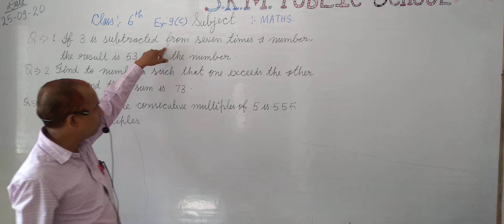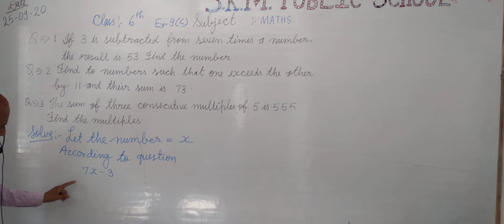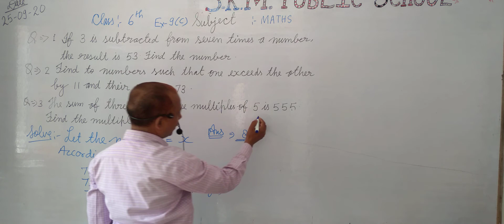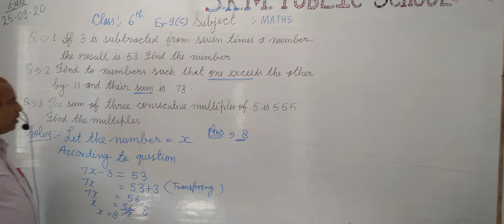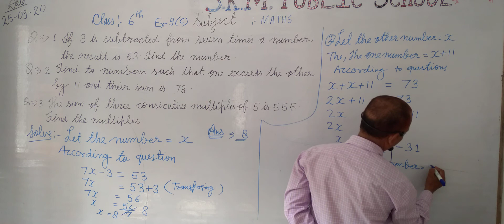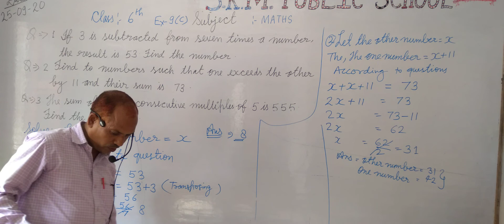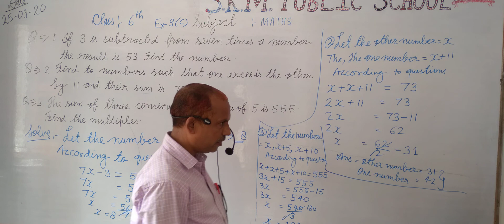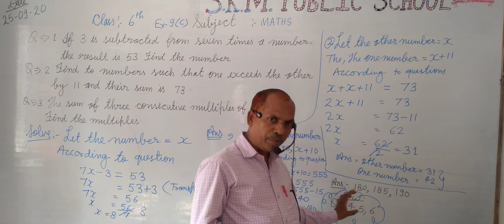MATHS 💐 CLASS 6th🙏 Exercise 9(C)S.K.M. PUBLIC SCHOOL SULTANPUR ADMISSIONS OPEN & FREE 9451096111.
ADMISSIONS OPEN/प्रवेश प्रारम्भ... ADMISSIONS FREE 🏢 S.K.M. PUBLIC SCHOOL SULTANPUR 🇳🇪
Ashirwad Puram, Patel Nagar, Vinobapuri
PLAY GROUP to 8th SULTANPUR 🙏🏻 BEST SCHOOL IN SULTANPUR U.P 🇳🇪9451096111
ENGLISH MEDIUM
🌎हमारी सुविधाएं 💐🙏🏆
1🎖सभी बच्चों का प्रवेश निशुल्क।
2🎖देश सेवा में शहीद हुए सैनिकों एवं पुलिसकर्मियों के बच्चों की शिक्षा निशुल्क।
3🎖नवीनतम कंप्यूटर पाठ्यक्रम की शिक्षा उपलब्ध।
4🎖नवोदय, सैनिक स्कूल, सी. यच.यस. आदि परीक्षाओं की तैयारी।
5🎖अंग्रेजी भाषा का उत्तम ज्ञान    एन. सी. आर. टी. पैटर्न।
6🎖एक ही माता-पिता के तीन बच्चों के प्रवेश लेने पर एक बच्चे की शिक्षा निशुल्क।
7🎖प्ले ग्रुप की फीस मात्र ₹300 तथा पेंसिल ,रबड़ ,कटर आदि निशुल्क।
8🎖सी. सी .टी. वी .द्वारा सुरक्षित कैंपस।
9🎖लाइफ स्किल प्रोग्राम। बच्चों का सर्वांगीण विकास हेतु आध्यात्मिक एवं योग के🧘 पाठ्यक्रम की सुविधा। 💯स्मार्ट क्लास की व्यवस्थाएं।
10🎖छोटे बच्चों को उन्नत तकनीक के माध्यम से शिक्षा प्रदान करना।
11🎖 बच्चों के मार्गदर्शन के लिए अभिभावक दिवस(पेरेंट्स मीटिंग) की विशेष व्यवस्था ।
12🎖बच्चों को सभी बुनियादी और आवश्यक सुविधाएं प्रदान करना।
प्रबंधक 💐 शशांक कुमार मिश्रा
अध्यक्ष 💐 श्रीमती हेमलता चौधरी।     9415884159
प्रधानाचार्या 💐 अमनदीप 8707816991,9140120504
सचिव 💐 श्रीमती रेनू मिश्रा
🏆शिक्षा ,संस्कार ,अनुशासन व आध्यात्म🏆